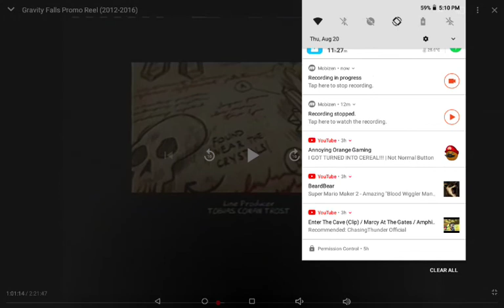Gravity Falls Stan Voiceover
Gravity Falls will return... some sunny day!